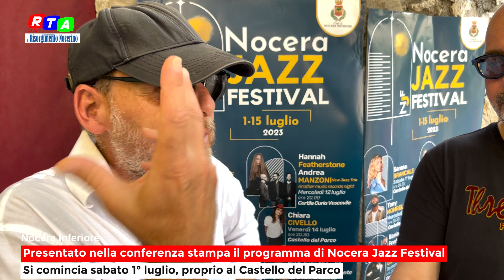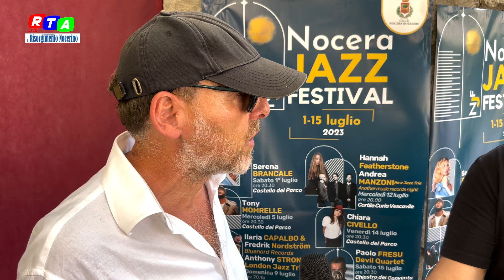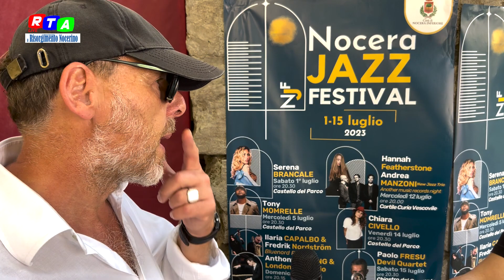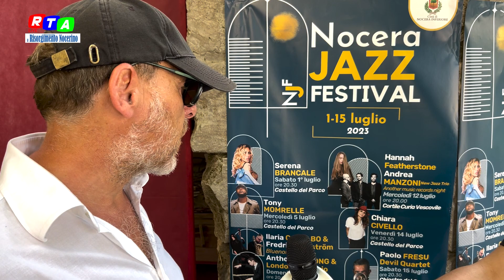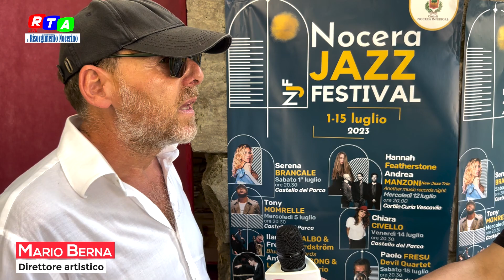Nocera Jazz Festival si presenta: svelato il programma della rassegna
Artisti di livello internazionale si esibiranno tra il 1 e il 15 luglio tra il castello del Parco Fienga, il cortile della curia vescovile e il chiostro del convento di Sant’Antonio

È stato presentato oggi in conferenza stampa al castello del parco Fienga il programma di Nocera Jazz Festival.

Si comincia sabato 1° luglio, proprio al Castello del Parco, con un doppio: il primo live set è alle ore 20.00 con Alessandra Tumolillo; alle 20.30 sarà Serena Brancale, cantautrice e polistrumentista pugliese che con il tour invernale ha registrato spesso il sold-out, la protagonista assoluta del palcoscenico.

Il 5 luglio, alle 20.30, salirà sul palco del Castello del Parco l’artista inglese Tony Momrelle, considerato dal The Guardian il nuovo Stevie Wonder.
Il 9 luglio, invece, inizio previsto alle 20.15, con l’apertura del duo italo-svedese, composto da Ilaria Capalbo e Fredrik Nordström, a seguire il concerto del cantante e pianista inglese Anthony Strong con il London Jazz Trio.

Doppio appuntamento anche il 12 luglio(ore 20), questa volta a far da  scenografia naturale è il Cortile della Curia Vescovile, per ospitare l’artista anglo francese Hannah Featherstone, reduce dal talent show The Voice France, per un’apertura tra jazz, elettronica e gospel; subito dopo sarà il jazz contemporaneo di Andrea Manzoni e il suo New Jazz Trio a dominare la scena con quel suo inconfondibile stile che, secondo la critica, “ricorda l’eclettismo di Esborn Trio e del grande jazz nordeuropeo”.

Il 14 luglio, si ritorna al Castello del Parco, alle 20.30, con il concerto di Chiara Civello, la cantante amata da Tony Bennett e Burt Bacharach. La rassegna si concluderà sabato 15 luglio, al Chiostro di Sant’Antonio, a partire dalle 20.30, con Paolo Fresu e il Devil Quartet per il gran finale tutto dedicato al dialogo costante tra di tromba, flicorno, chitarra, contrabbasso e batteria.
Gli eventi del 12 e del 15 luglio saranno a ingresso gratuito; per gli altri sarà possibile acquistare il biglietto seguendo le indicazioni sulle pagine social dell’evento e sul sito internet.

Ai nostri microfoni, nel video servizio che segue, il sindaco Paolo De Maio, il presidente della commissione Cultura Ferdinando Padovano, il presidente di “Ridiamo Vita al Castello” Sergio Claudini e il direttore artistico della rassegna Mario Berna.